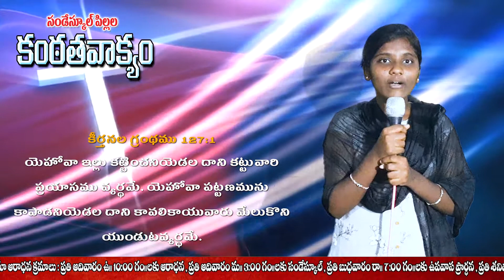Sunday School Kantathavakyam-కంఠతవాక్యంnaveenpaul bethestha prardhana mandhiram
Welcome to BETHESTHA PRAYER HALL MINISTRY'S and SAJEEVA VAKYAM
Every Sunday service : @ 10:00AM
  Sundharaiyah Nagar colony
Bhadrachalam
Rev. Navajeevan Paul garu  : 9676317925
Bro.  Naveen Paul garu  : 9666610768
Come and be blessed
Amen